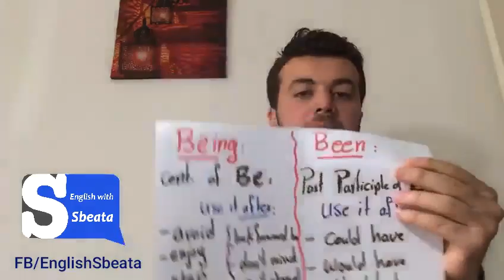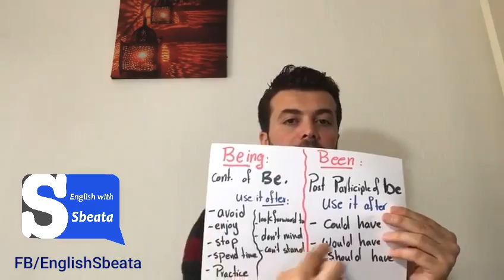Being Vs Been الفرق بدقيقتين بين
تعلم الإنجليزية الممارسة أو الدارجة مع سبيته English with Sbeata
اذا بتعرفوا حدا بده يتعلم انجليزي بطريقة سهلة ومبسط اقترحوا له قناتي:
tell your friends who want to learn English easily and share with my channel with them: